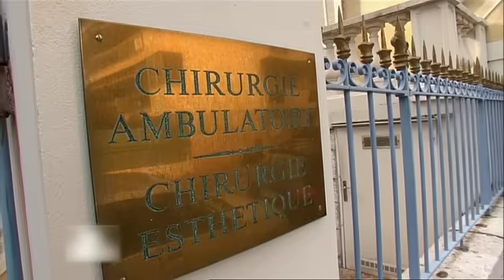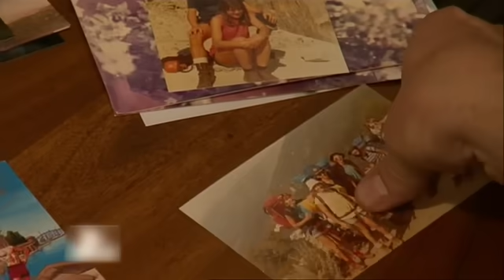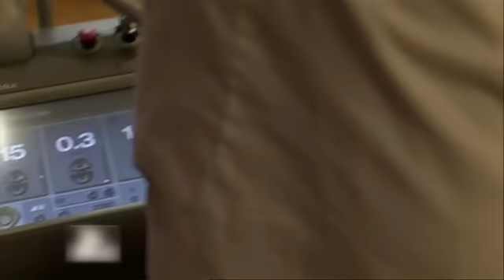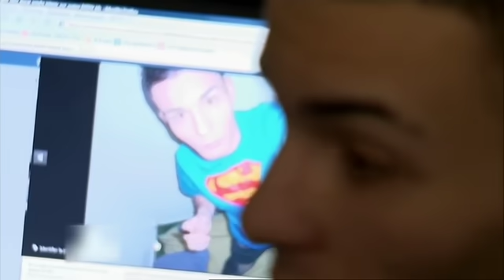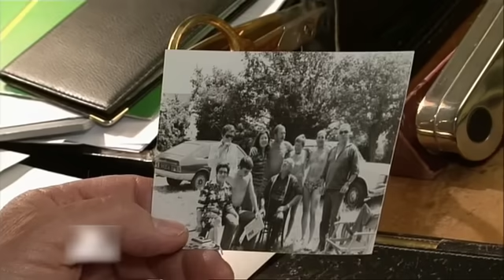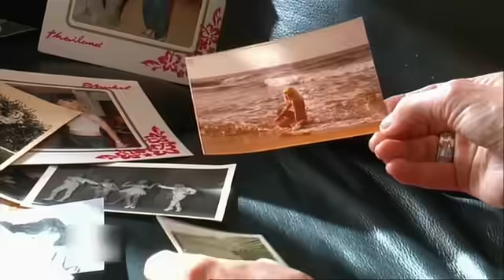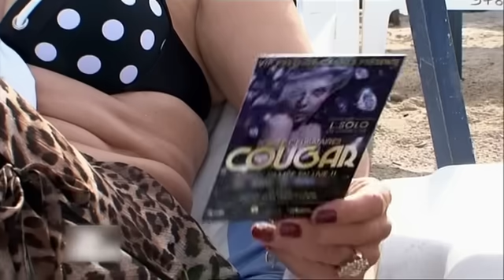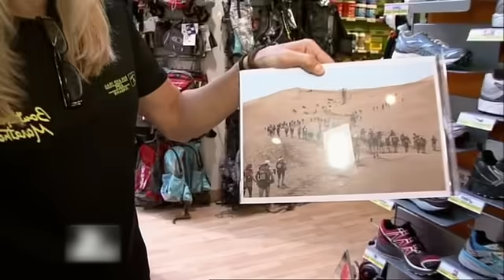Rester jeune avant tout Part 1 - Replay streaming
Cinq histoires, cinq paris fous pour ces Don Quichotte de l’âge prêts à tout sacrifier dans leur quête impossible de la jeunesse éternelle ...

RAJEUNIR PAR AMOUR

Bernard, la cinquantaine élégante, est un chirurgien réputé de la Côte d’Azur qui rajeunit d’un coup de bistouri les visages de centaines de femmes. Secrètement amoureux de Géraldine, 37 ans, il ressent aujourd’hui la différence d’âge et n’assume plus son physique de cinquantenaire. Il a décidé de tout mettre en œuvre pour rajeunir radicalement et paraitre 30 ans aux yeux de la jeune femme. Régime draconien, injections de produits anti-rides et liposuccion, Bernard ne recule devant rien pour atteindre son but afin de pouvoir enfin déclarer sa flamme à celle qu’il aime en secret depuis trois ans.

20 ANS ET DEJA LA PEUR DE VIEILLIR

A seulement 20 ans, Dylan ne supporte pas l’idée de voir apparaître une ride sur son visage. Chaque jour, face à son miroir, il traque les signes du temps qui passe… Obsédé par son image, il court chaque week-end les cliniques de médecine esthétique dépensant tout son salaire en soins esthétiques dont des injections de botox… Une obsession qui a un lien étroit avec son passé d’enfant obèse... Dylan a longtemps subi les moqueries de sa famille, un traumatisme qu’il peine à surmonter. Aujourd’hui, le jeune homme a maigri, se trouve beau et veut rester tel quel à tout prix !

RESTER BELLE ET JEUNE ENVERS ET CONTRE TOUS

Diane déteste avouer son âge. A 67 ans, elle a un physique de jeune femme. Depuis plus de 20 ans, elle s’obstine à garder un physique parfait. Sans enfant, Diane ne travaille pas. Son activité principale : lutter contre le temps qui passe. Elle a subi plus de 10 opérations esthétiques sur son visage et l’entretient par de nombreuses injections chaque semaine ... Sa lutte contre le vieillissement passe aussi par plus de 3 heures de sport par semaine et l’évitement de ses principaux ennemis : le soleil, le vent et les radicaux libres. Diane se moque du jugement des autres. Elle vit totalement isolée et ne côtoie que sa sœur cadette. Cette dernière ne cache pas son inquiétude face au comportement de son aînée et craint pour sa santé. Face à l’angoisse de sa sœur, Diane est-elle capable de refreiner sa course à la jeunesse éternelle ?

EN FORME JUSQU’AU BOUT

Pour Joseph, 79 ans, " la jeunesse ne se passe pas dans la tête mais dans les jambes " ! Chaque année, il se lance un nouveau défi : gagner une place sur le podium du " Marathon des sables " au Maroc, le marathon le plus difficile au monde. Chaleur suffocante, poussière et sable ... Joseph endure sans se plaindre fier d’être le plus vieux coureur de cette course incroyable. Repousser sans cesse les limites de son corps pour cacher des souffrances intimes est le difficile quotidien de Joseph... Pour la dernière fois, il va participer à cette course infernale. Ira t’il jusqu’au bout de l’épreuve ? Prouvera-t-il une fois de plus qu’être jeune, c’est dans la tête ?

VIVRE UNE SECONDE JEUNESSE APRES UNE VIE DE MERE DE FAMILLE BIEN RANGEE

Adelia, quadra divorcée ultra-dynamique et maman de trois enfants a rempli son contrat avec elle-même : un devoir maternel accompli et une carrière professionnelle bien menée. Aujourd’hui, elle veut vivre une seconde jeunesse ! Il y a trois mois, Adelia a découvert les soirées " cougar " organisées sur la côte d’Azur... Ses nouvelles amies, Martine et Véroline, deux cougars convaincues, vont l’initier à l’art de séduire de jeunes hommes... Adelia ira-t-elle au bout de ses envies ? La cure de jouvence attendue sera t’elle réelle dans les bras de garçons qui ont l’âge de ses enfants ?

Un film de Delphine Cinier pour Maria Roche productions